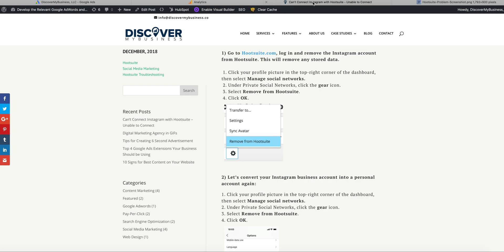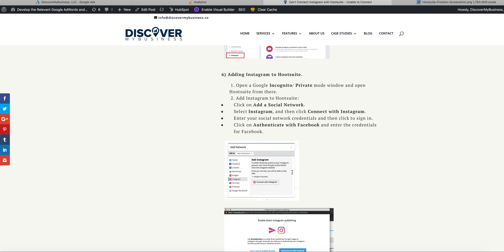SOLVED - "Hmm... we were unable to connect to your Instagram business profile"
Can't Connect Instagram with Hootsuite - Unable to Connect?

Troubleshooting How to Fix "Hmm... we were unable to connect to your Instagram business profile" in Hootsuite. The common issue with Hootsuite and Instagram...

Here are the steps that we have compiled based on the testing some users have helped us with as well as some additional information that lets us know that this is an issue with how the permissions are set up on Facebook. We received reports that the steps below solved the issue for all users. Please follow these steps in this order:

1) Go to Hootsuite.com, log in and remove the Instagram account from Hootsuite. This will remove any stored data.

2)  Let’s convert your Instagram business account into a personal account again.

3) Refreshing your Business integrations in Facebook.

Hope this helps. Please let us know if you have any other questions in this regard, we’ll be happy to assist further!